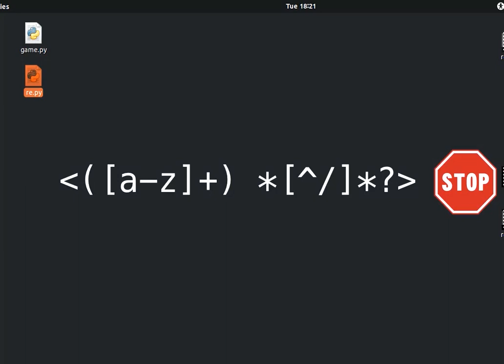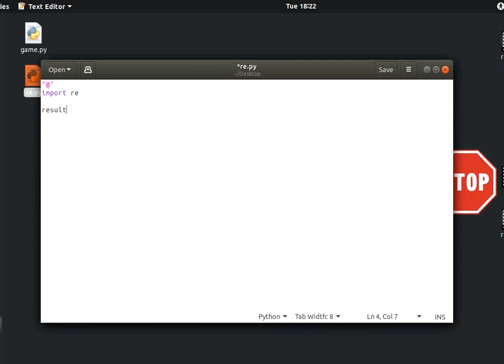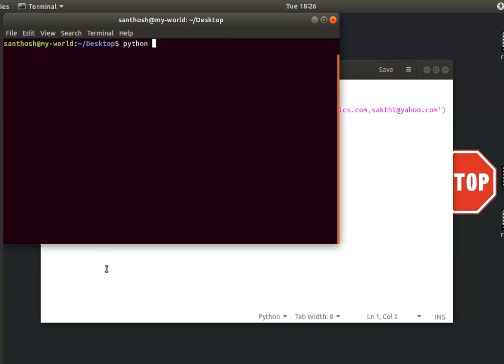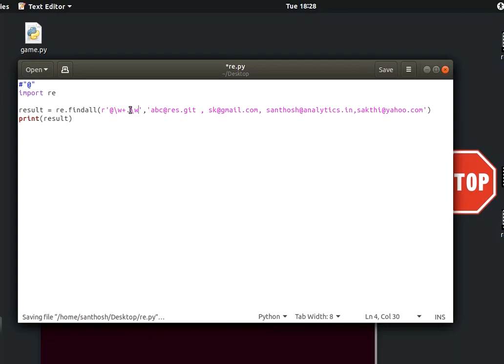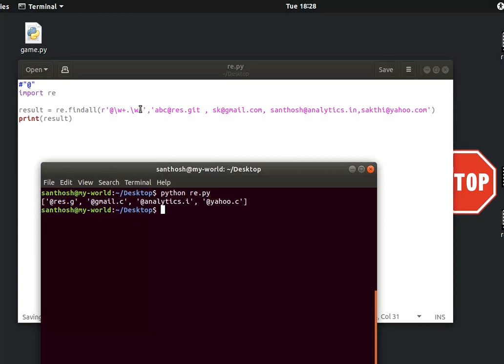Python RegEx in tamil -VI| Python Regular Expressions Tamil Tutorial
This video we are discuss about interesting topic like Python Regular Expression in Tamil , Every Programmer know about this Topic.